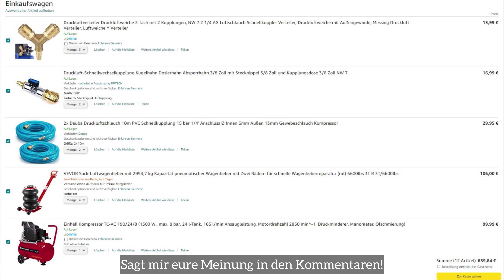650€ Hebebühnen - Alternative mit pneumatischen Wagenhebern? | 2022 Re-Upload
Music Prod. by Danya Vodovoz